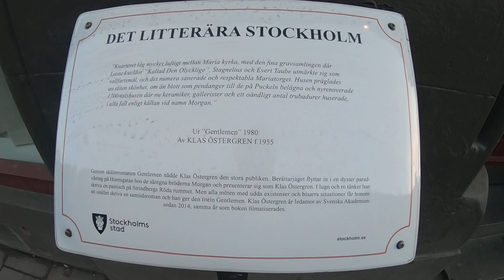NajamAlvi Walk in Stockholm, Sweden